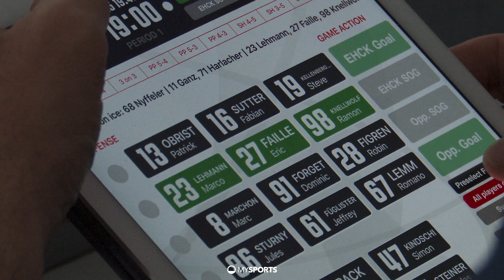Die Rückkehr - Der EHC Kloten ist zurück in der National League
Nach vier Jahren in der Swiss League ist der EHC Kloten wieder zurück im Oberhaus. Stürmer und Captain Steve Kellenberger, Verwaltungsratspräsident Mike Schälchli und der langjährige Klotenfan Andrea Rutschmann sprechen nach dem Aufstieg in die National League über verpasste Chancen, kleine Schritte und eine riesige Vorfreude.